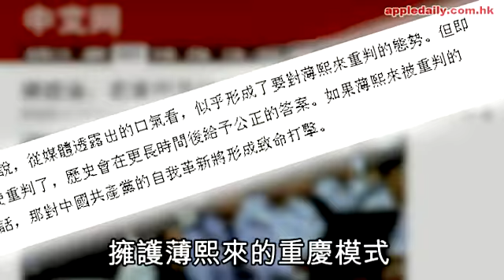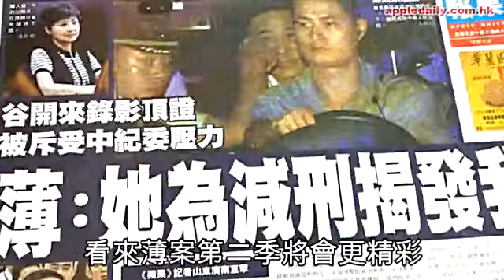薄熙來還柙北京待判 可能仲有Season2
重慶前市委書記薄熙來涉貪污、受賄、濫用職權一案的法庭審理程序，前日在濟南中院暫告一段落，有指薄熙來在當日下午休庭後，已被押返北京，還柙秦城監獄。薄案預計會在三中全會之前宣判。新華社昨稱，十八屆三中全會將於11月召開。有意見指出，法院必定判薄有罪，而薄肯定會上訴，薄案第二季將會更精彩！

「他早回北京了，不可能長時間放在濟南，宣判需長達半個到一個月。放在那裏不安全也有很多問題。秦城守衞嚴密，有一定級別配置。他本來就關在秦城。」有消息人士昨向《蘋果》透露。據悉薄是在開庭前一周的周二抵達濟南，當地為迎接這位具太子黨背景的前高官，對其下榻的地方（並非看守所）重新裝修，即使他只逗留短短數天，難怪薄在法庭上都讚山東人好。按高官受審重大案件的慣例，會有庭前會議，甚至「模擬開庭」。薄在庭上當場全盤翻供，更通過法庭文字直播令人大感意外。

薄翻供雖敗猶榮
獨立評論員李偉東認為，官方此次大大提高庭審透明度，是鑑於薄妻谷開來、重慶前副市長王立軍案的黑箱作業曾飽受詬病，想藉薄案體現司法公正正義：「很可能是由習近平下決心，不管薄翻供與否都這樣做，應該是一早商量好的。這次公開總體還是好的效果較大。」據濟南方面消息，審理期間，公檢法每天開會檢討，對於效果感滿意，更有意樹為典型組織讓全國學習。原中共中央農村政策研究室研究員姚監復對《蘋果》說：「我想是個進步，希望這個進步也適用於其他公民。」
李偉東指，這輪辯護薄熙來為自己爭得另一個機會──進一步確立左派旗手的地位：「他在賭，不管怎判，中國有重大變故時，他仍然有機會作為一個重要政治派別的領袖再出山。薄早就想好，公開表演機會就這一次，只有翻供才能令這場審判雖敗猶榮，在這點上他表演得非常成功。儘管大部份都是狡辯。」庭辯時檢方顯得弱勢，李認為避重就輕的檢控是主因，完全不提薄在重慶推行文革式打黑運動等更重大的濫權罪行。

官方起訴避談政治

官方起訴避開政治路線，薄熙來庭上自辯也不提政治，最後甚至用三角戀來解釋王立軍的叛逃，這顯然難以令人信服。知情人稱，薄夫婦各自偷歡，十多年前谷開來在大連就曾有外遇甚至被撞破，而薄是知情的。
新華社昨稱，三中全會會議的主要議程是，中共中央政治局向中央委員會報告工作，研究全面深化改革重大問題，當中將全面推進懲治和預防腐敗體系建設。